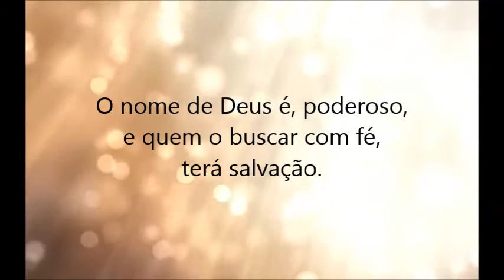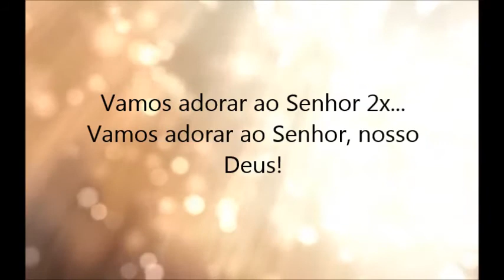Vamos adorar ao Senhor - playback legendado exclusivo - Coral jovem IASP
Coral jovem do IASP